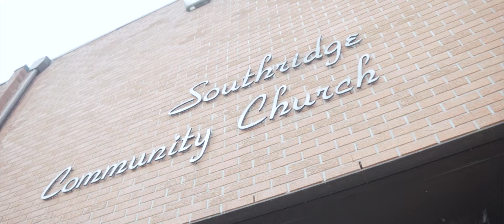"UNLISTED" jeanette and michael 1